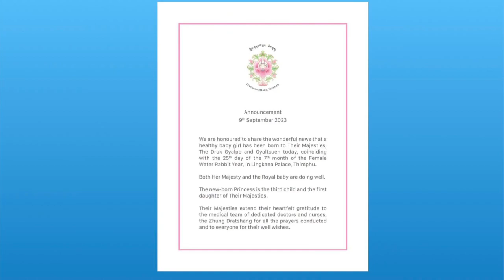12th Royal Wedding Anniversary